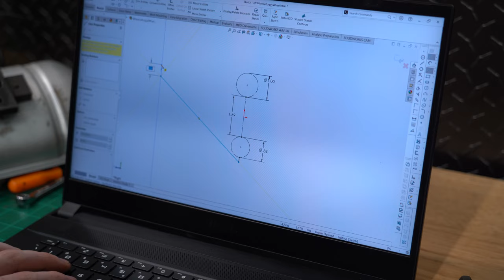We Made a Kid's Go Kart do MASSIVE WHEELIES! (We Crashed it!)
In part Two of the Wheelie Buggy Series we make some necessary adjustments to the Mini XRX go kart to achieve our goal of giant wheelies! Daniel made a trip back and was able to spend some time helping us out. Let's just say we got the wheelies we want but there are some necessary mods we need to do for safety.

PARTS LINKS
Wheels and tires (20x7-8 Long lasting tires, 8” live axle wheel 1” bore)
Comet 94C driver pulley 30mm taper

TOOLS
Tools we use from our channel partners:
HOBART Welding Equipment
MERCH
MERCHANDISE CUSTOM DESIGNED BY YOURS TRULY

Intro and Overview 0:00-0:42
Adjustments / First Wheelie 0:42-4:54
Wheelie Bar 4:54-7:46
The Crash 7:46-12:08
Finale 12:08-13:07